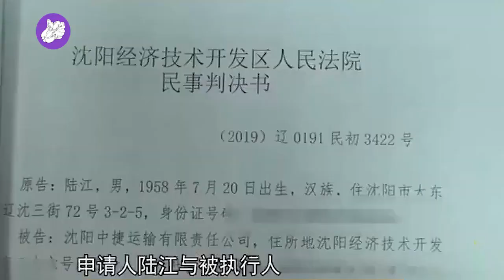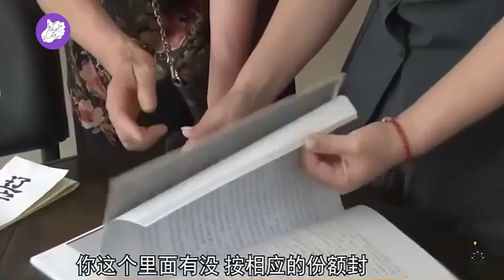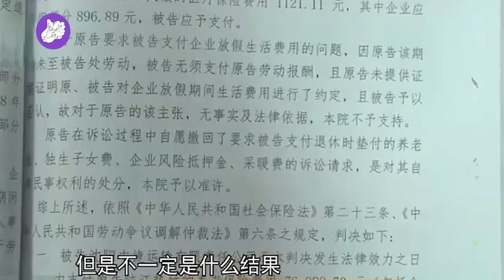欠员工7万社保钱不给，法官上门执行，负责人：是上个老板欠的，我是股权转让来的！老赖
今天说的这起执行案件比较复杂。公司本来应该给员工买社保，但是因为亏损就一直没有买，导致员工无法退休，员工是自己拿钱，把社保钱给补缴了，随后起诉了公司，要公司把这部分社保钱还给自己，没想到员工去找公司时#老赖